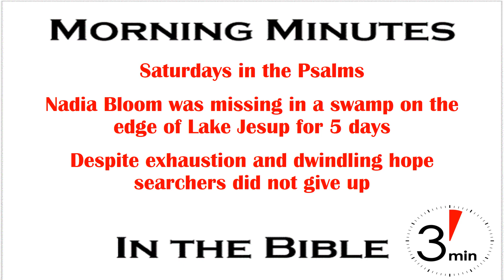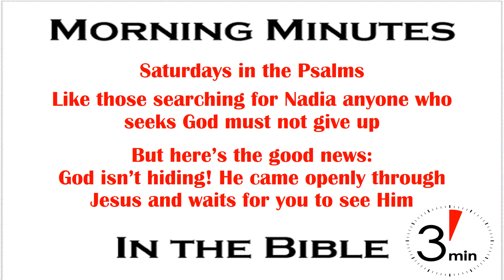Seek God While You Can! Psalm 32:6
On April 9, 2010, 11 year old Nadia Bloom decided to go exploring in the swampy woods behind her home in Winter Springs, Florida. She did not come back out until searchers found her on April 13, 2010. Fortunately she was merely dehydrated and covered with mosquito bites. Thank God searchers kept looking and didn’t give up hope, despite the fact the swamp was on the edge of Lake Jesup where water was waist deep on adults in many places and there were alligators everywhere. For decades Lake Jesup was where nuisance gators were released so the lake is practically crawling with gators. And thankfully the lake was not flooded like it was in 2004 when the water was over her head throughout the swamp.

We were living in Winter Springs at the time and I was reminded of the incident during my recent visit with family in the area during a hike along a Florida river where we spotted a rather large gator. On the way back to their house we drove by Lake Jesup and the swamp where Nadia hid for 5 days. Unless you’ve been in some of those swampy areas you have no idea how thick and mucky a cypress swamp can be. That’s why it took several days and hundreds of searchers combing through it foot by foot to find her.

Today’s Saturdays in the Psalms edition of Morning Minutes in the Bible on An American Missionary returns to Psalm 32 with a focus on one verse.

“Therefore, let everyone who is godly pray to You in a time when You may be found; surely in a flood of waters they will not reach him.” Psalm 32:6

Having just reminded his audience of the forgiveness awaiting the penitent sinner (Psalm 32:5) David calls on those who would seek God to do so while they can. Those who seek God won't be swept away by the flood of judgment that comes on the wicked who reject God’s offer of forgiveness.

Those searching for Nadia Bloom had been relentless, but were nearing exhaustion and on the brink of losing hope when she was found. In a similar way we need to be relentless in our effort to find God through prayer and obedient faith. Like those searchers we need to be searchers who seek God nonstop for our entire lives. But you want to know the good news? We don’t have to exhaust ourselves or give up hope because God isn’t hiding from us in a swamp. He has openly revealed Himself to us in His Son and through His Holy Spirit revealed word. God is waiting patiently out in the open for the penitent searcher to come to Him. He’s waiting now for you, too. Will you come?